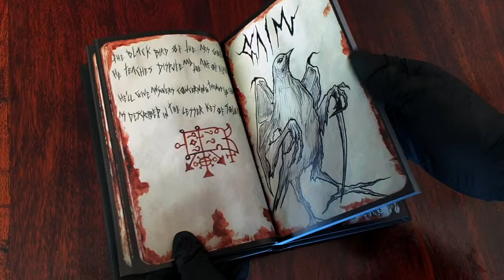Maxime Taccardi, The Book of Demons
The Book of Demons is the bedtime story companion to be transported in sleep apnea, incubi, parasomnias, sleep paralysis and hopefully, if the prayers are answered, near-death experience. The daemons/demons are illustrated with a corresponding sigil and a poem specific to each, like the universe with no beginning and no end. Based on the Pseudomonarchia Daemonum, The Lesser Key of Solomon and the Infernal Dictionary by Jacques Auguste Simon Collin de Plancy. With additional Maxime Taccardi twist, poetry and blood.

Dimensions 148mm x 210mm (5.8inch x 8.3inch)
Hardback
198 pages
150gsm paper

Release 25/07/2021